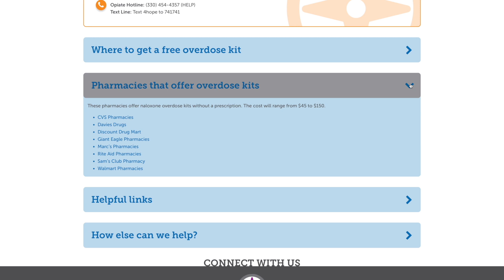Find an Overdose Kit in Stark County, Ohio | Stark Help Central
In 2020, there was a record number of accidental drug overdoses in Stark County, Ohio. An overdose kit could have potentially saved those 126 lives. Be prepared to save a life.